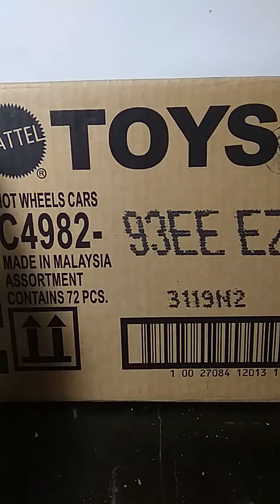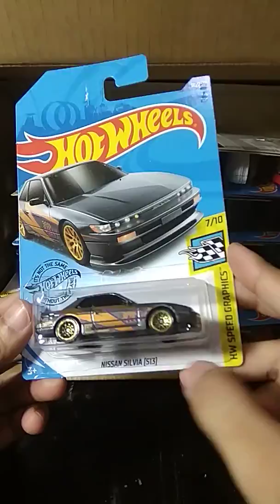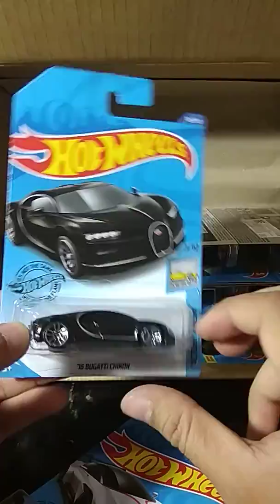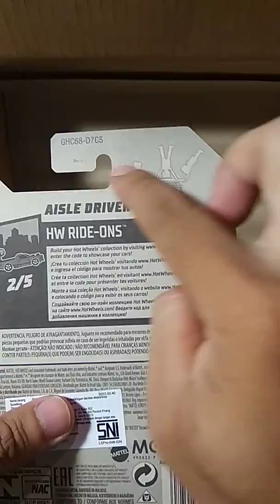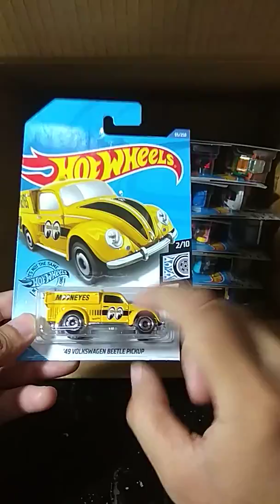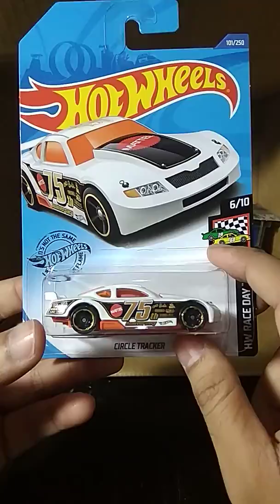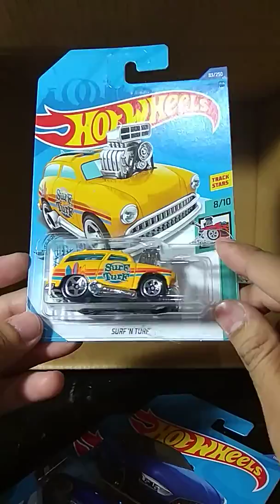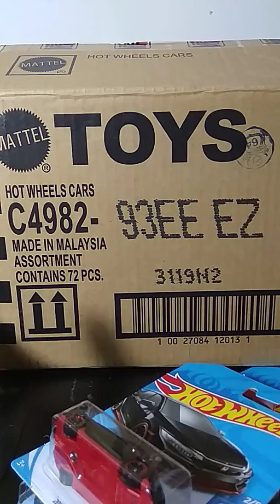Hot Wheels Lot E 2020 : Silvia S13, Range Rover Velar, Honda CRX dan masih banyak lagi